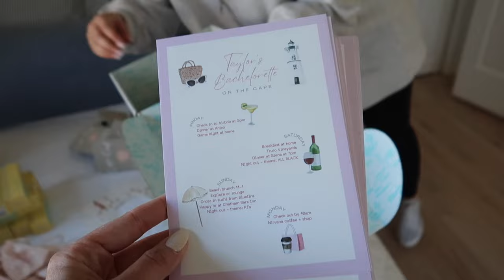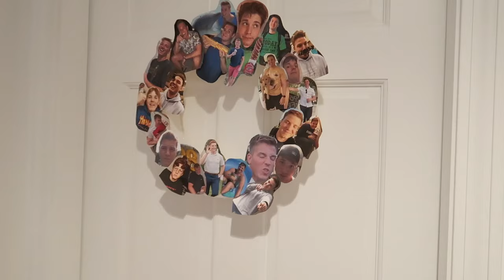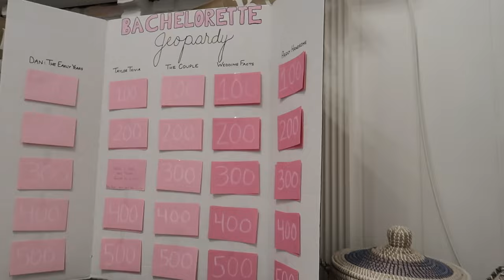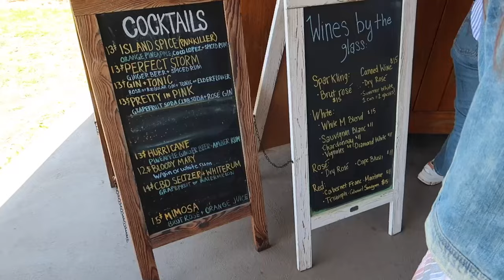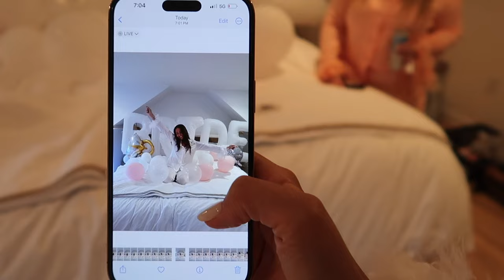MY BACHELORETTE WEEKEND ON CAPE COD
Weekend Itinerary:
Anejo in Hyannis
Truro Vineyards of Cape Cod in North Truro
Siena in Mashpee
Chatham Squire in Chatham
Beach Picnic by Coastal Picnic Cape Cod on Harding's Beach in Chatham
Shopping on Main Street in Chatham
Bluefins Sushi in Chatham

x taylor